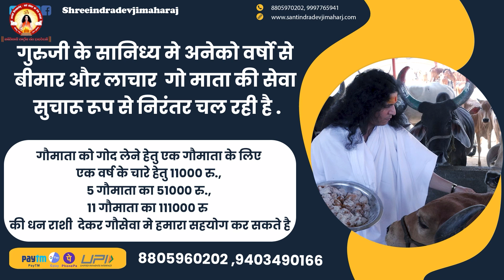जानिए मनुष्य की आंखों में कौन से देवता रहते हैं || Sant Indradevji Maharaj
संत इन्द्रदेवजी आरोग्यं यूट्यूब चैनल का उद्देश्य यह है की सम्पूर्ण ब्रह्माण्ड "सर्वे सन्तु निरामयाः" स्वस्थ्य रहे, समृद्ध रहे. परम पूज्य गुरूजी के आयुर्वेदिक दिव्य ज्ञान से हम सम्पूर्ण विश्व को स्वस्थ्य, निरोगी, समृद्बध बनाने का प्रयास कर रहे है.

परम पूज्य गुरूजी द्वारा नाड़ी परिक्षण के माध्यम से लगभग सभी बीमारिया जैसे की केंसर, सुगर, बी पि, अटेक, संधिवात, आमवात, थायरॉईड आदि छोटी बड़ी सभी बिमारियों का इलाज निशुल्क किया जाता है | अत: आप सभी भक्तों से निवेदन है की इस सत्कार्य में हमारा सहयोग अवश्य करे.

गौशाला विशेष–अब श्रीधाम वृन्दावन मे भी ‘परमार्थ गौशाला’ की शीघ्र ही स्थापना होने जा रही है | भूमिदान करे – 1 गज जमीन -11,000/-,एक गाय दान सहयोग सेवा – 31,000/-,एक गाय के एक वर्ष के चारे की सेवा – 21,000/-, चारा बड़ी ट्रॉली – 11,000/- चारा छोटी ट्रॉली – 5100/- संपर्क करे – 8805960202, 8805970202वृद्ध आश्रम एवं भक्त निवास -वृद्ध भक्तिमति महिलाओं एवं बुढ़ापे में कष्टप्रद जीवन बिता रहे असहायजनों सेवा में वृन्दावन वृद्धाश्रम में एसी फर्नीश्ड रूम निर्माण सेवा – 5,51,000 रुपये एवं सामान्य रूम निर्माण सेवा – 2,51,000/-|(रूम निर्माणकर्ता को वर्ष मे 11 दिन रहने की निःशुल्क सेवा का भी लाभ प्राप्त होगा )…(80G)सहयोग करने हेतुदान राशि नगद, बैंक द्वारा, ऑनलाइन, चेक, डीडी या मनी ऑर्डर द्वारा भेज सकते है |अकाऊंट डिटेल्स–HDFC, BRANCH–VRINDAVAN,A/C No. – 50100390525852 ,IFSC–HDFC0000942,Name –KRANTIKARI RASTRASANT INDRADEVJI RBBS, Google Pay/ Phone Pe/ Paytm No – 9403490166& 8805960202 संपर्क –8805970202क्या है गोल्डन कार्ड !–आजीवन सभासद गोल्डन कार्ड सहयोग सेवा – 1,11,000/- देकर आप संस्था से अपनत्व का सौभाग्य संबंध स्थापित कर सकते है |गोल्डन कार्ड धारक को संस्था के प्रत्येक आयोजन, अनुष्ठान, मीटिंग, सेवा सभी मे प्राथमिकता दी जाएगी |संपर्क – 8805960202, 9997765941